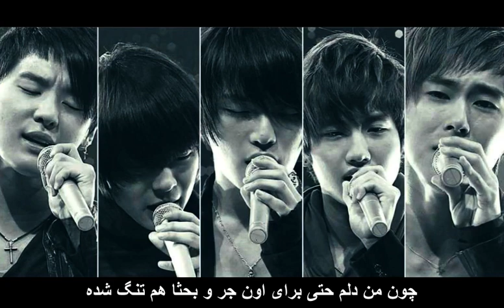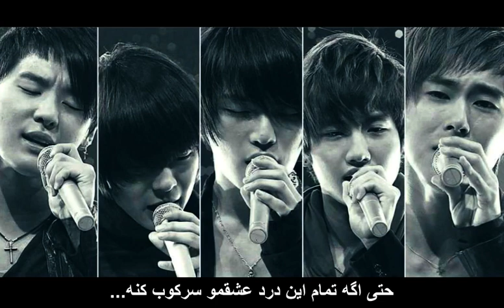[Persian Sub] Farewell - DBSK